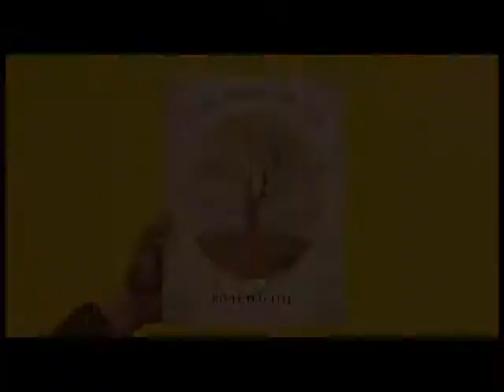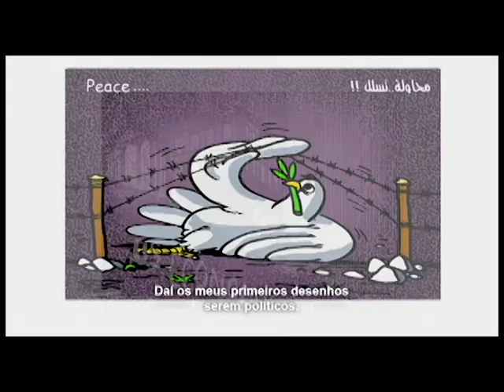Cinematona & Filmes vistos em Dezembro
1 - "Raios parta mas é desta que vejo isto!" - The Exorcist (1973)
2 - Um filme erótica...à séria (não vi, mas queria ver Secretary
3 - Um filme sobre a temática do Holocausto (não vi, queria ver Apt Pupil
8 - Um filme baseado em factos verídicos - Os Cartoonistas - Os Soldados de Infantaria da Democracia (2014)
10 - Um filme de terror (não vi, queria ver Let me In de 2010) e Let the right one in de 2008)
11 - "Quero este gajo só para mim!" - UP! (2009)
12 - Um filme recomendado por um amigo que esteja a participar na cinematona (não vi)